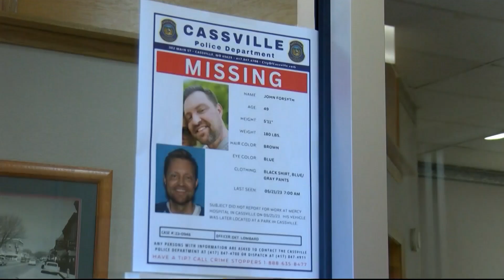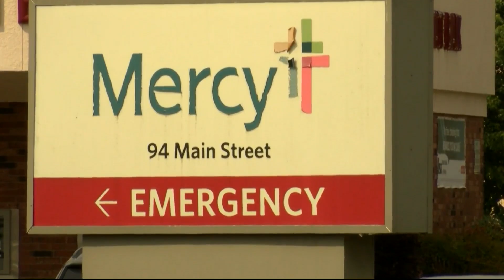Search continues for Cassville doctor reported missing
Police do not suspect foul play, but agree with Dr. Forsyth's relatives that the circumstances surrounding his disappearance are suspicious.